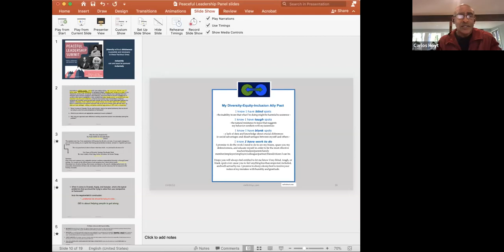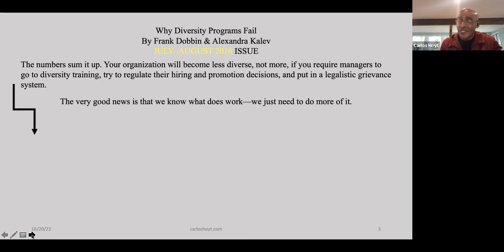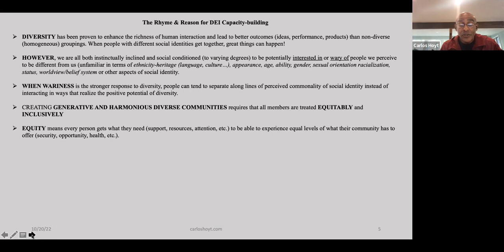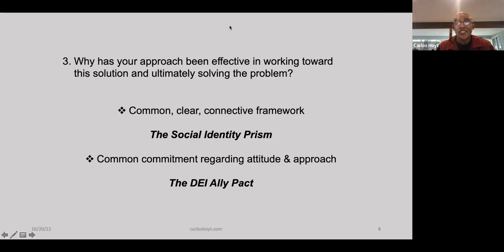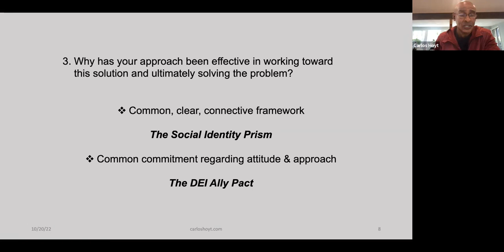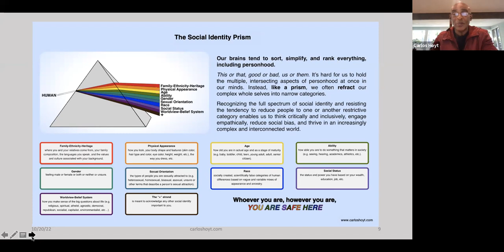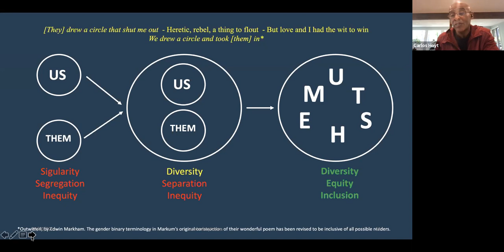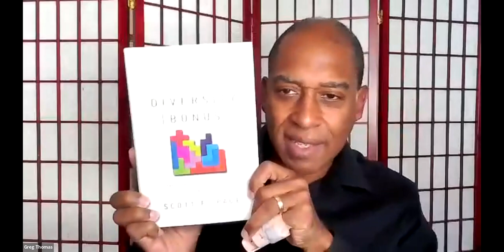What Are Better Approaches to Workplace Diversity, Equity, and Inclusion Programs - Panel Discussion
This Panel Discussion was from Day 2 of the Peaceful Leadership Summit

TOPIC
More Unifying, Peaceful Approaches to DEI in the Workplace

OVERVIEW
According to multiple studies, typical DEI and antibias training has not proven effective and, in some cases, has proven deleterious to workplace culture, creating more conflict as a result. In my experience working with companies, several leaders of DEI initiatives have reported that team members have not been engaged in the initiatives, and forcing them to become engaged led to conflicts. After some investigation, it was revealed that many people weren't convinced there was a problem requiring such initiatives, or that the true problem was not identified, or that the solutions the company had proposed were unclear as to how they would adequately address the problem. Ultimately, these initiatives led to greater division and conflict rather than unification, which is unfortunate if we assume that team unity is one of our primary goals with DEI work. So, what are more strategic, unifying, and peace-centered approaches to DEI work in companies?